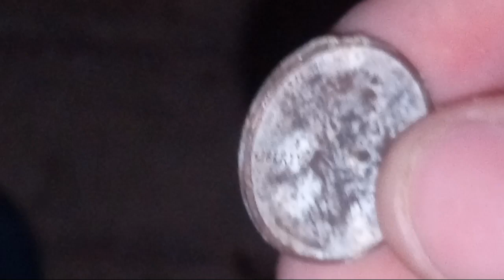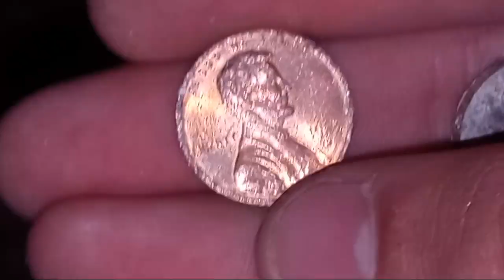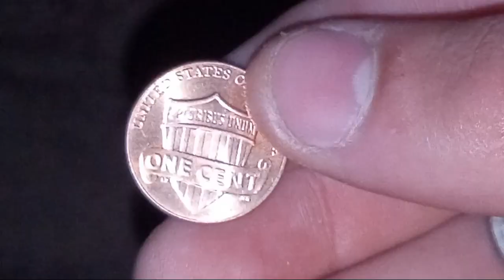Pennies Found At Walmart Coinstar Machine Reject Bin